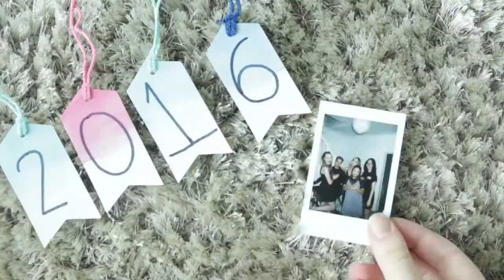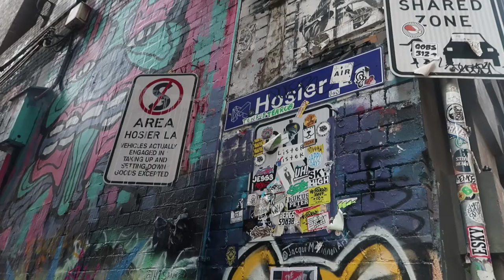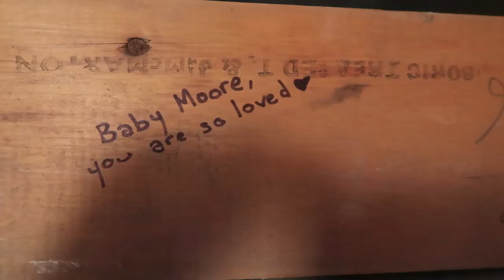2020 Year in Review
Where do I even begin with 2020?! Looking back on the highs and the lows in my annual year in review video.

// Hi there! I'm Smay and I live in Wellington, New Zealand. My channel mainly consists of vlogs, home renovations & DIYs and a bit of travel every now and then. For those wondering I use a Canon 70D & a Canon G7X Mark 2 to film all my videos, and Premiere Pro to edit.